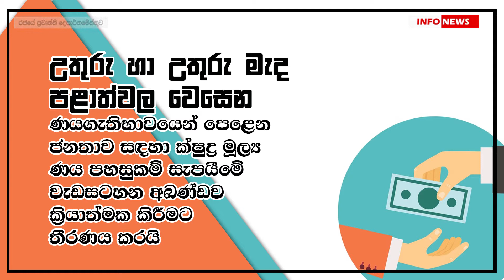අමාත්‍ය මණ්ඩල එළඹි තීරණ - 2021.02.02